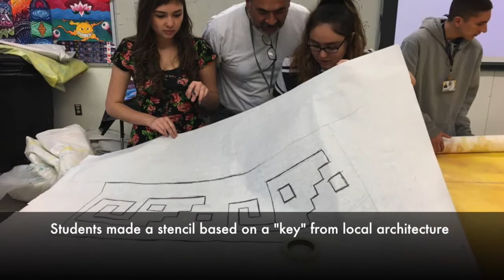Roberto Salas, Jessica Krichels Atrisco Heritage Academy Mural Project, 2017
This video shows the results of a two week collaboration between artist Roberto Salas, Artist and teacher Jessica Krichels and 160 students from Atrisco Heritage Academy. The project was made possible with a grant from the APS Foundation's Horizon Grant program. The goal of the project was to create a mural with cultural significance and for students to be part of the making of a large scale, permanent art work for their school.